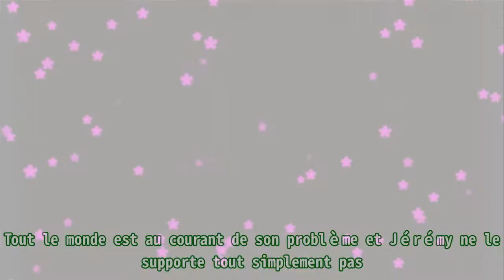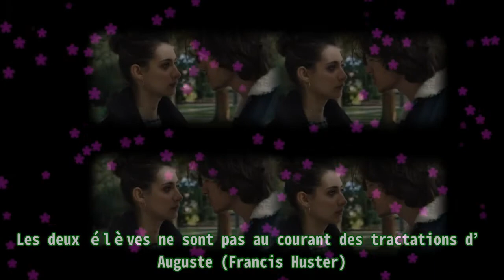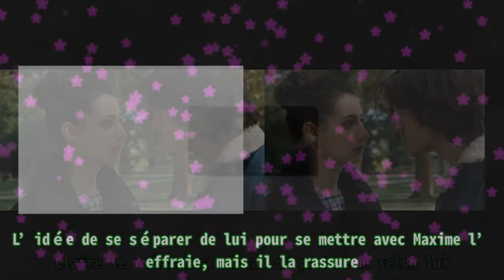Ici tout commence (spoiler) : Célia virée, Salomé quitte Louis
,#ici tout commence parole,#spoiler ici tout commence,#ici tout commence octobre 2021,#ici tout commence,#ici tout commence en avanceen
Ici tout commence (spoiler) : Célia virée, Salomé quitte Louis Nouveau rebondissement pour Célia (Rébecca Benhamour) et Jérémy (Pierre Hurel) dans Ici tout commence sur TF1. Après avoir révélé à